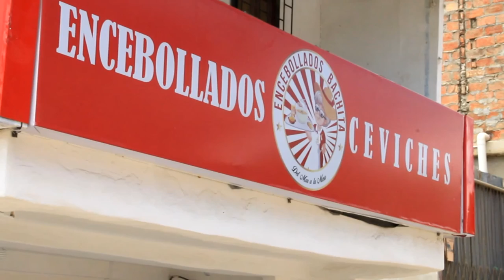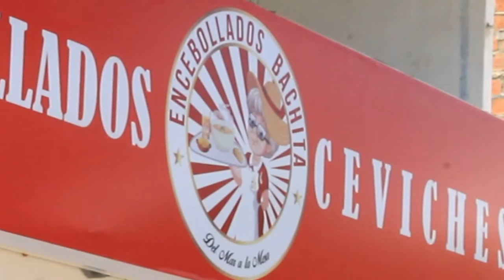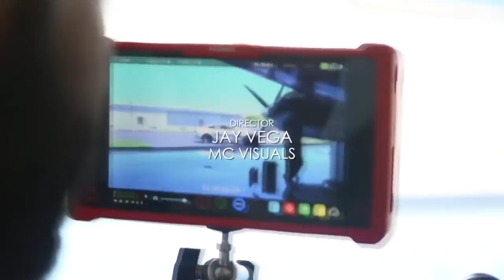Amara la Negra - Desde Miami - Videocontrol Capitulo #69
VideoControl Internacional transmitido por OromarTV todos los domingos a las 20h00